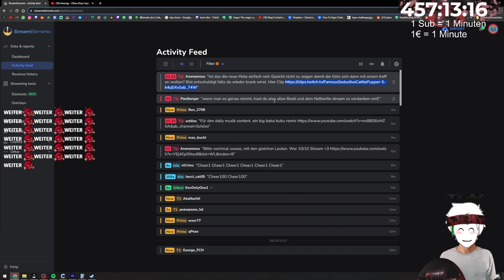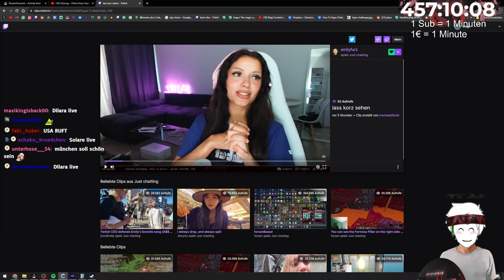Creepy STALKER𝖨N macht Stegi Angst 😱🤯 (Sie weiß WO er ist)